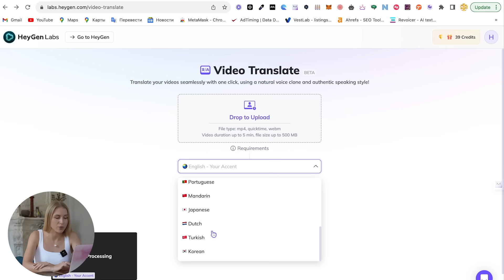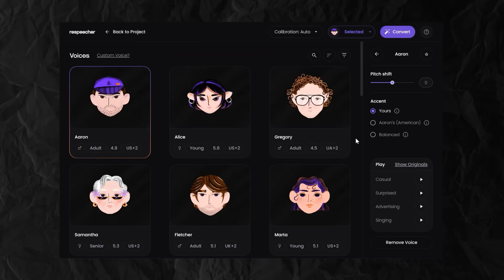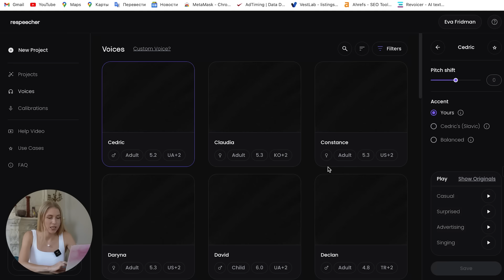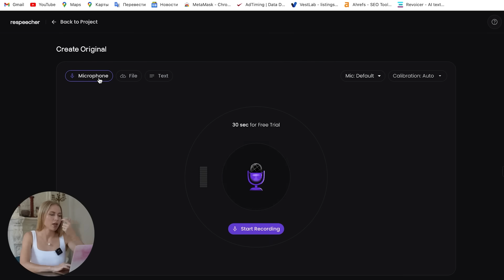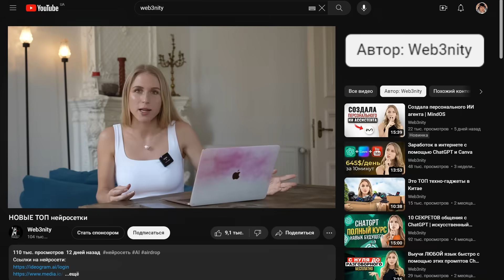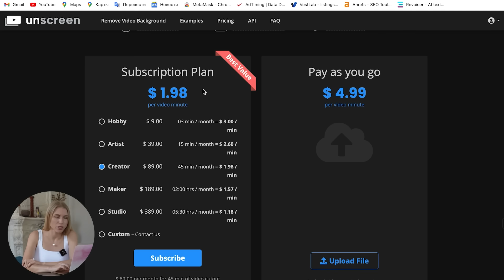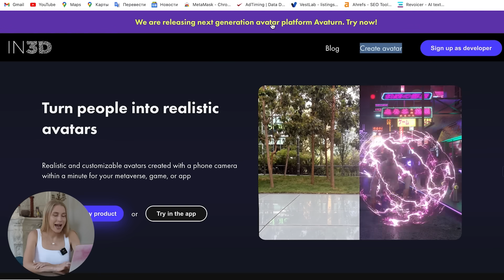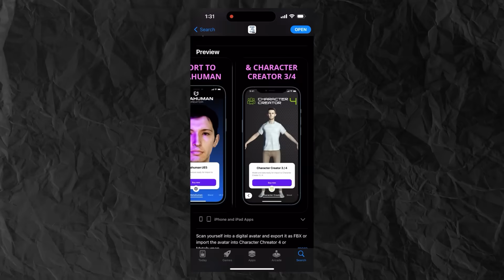Эти НЕЙРОСЕТИ поменяют все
Дисклеймер❗:
Все, что здесь изложено, является моим мнением, а не официальным инвестиционным советом — пожалуйста, проведите собственное исследование, прежде чем рисковать собственными деньгами. Предоставленный материал предназначен только для образовательных целей.